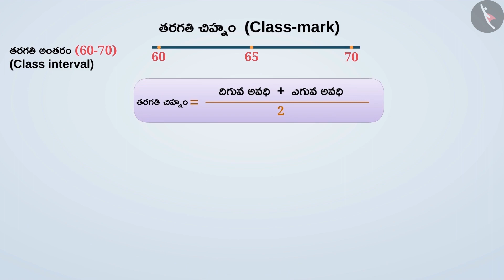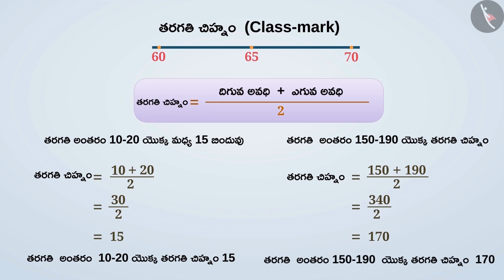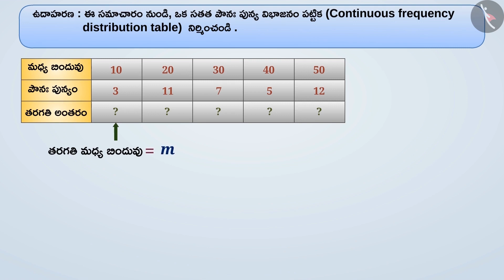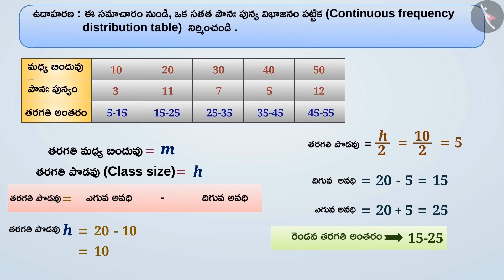పౌనఃపున్య విభాజన పట్టిక Part 3-3||Class 9 || తెలుగు మీడియం || MANA TV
Subject :  లెక్కలు

Topic  : పౌనఃపున్య విభాజన పట్టిక